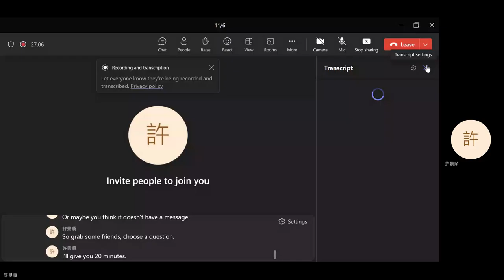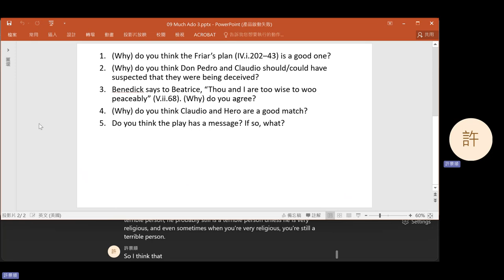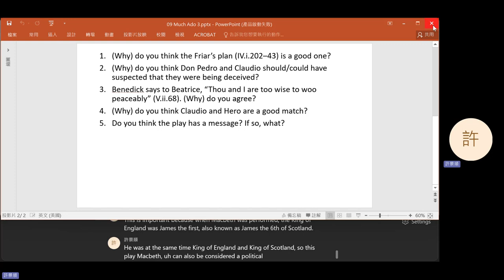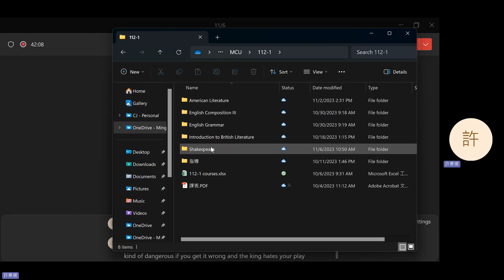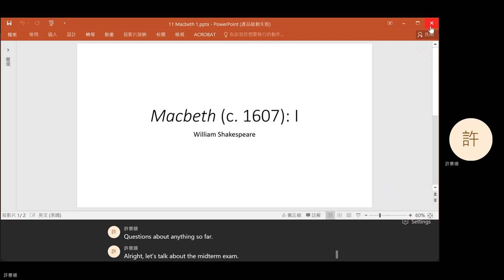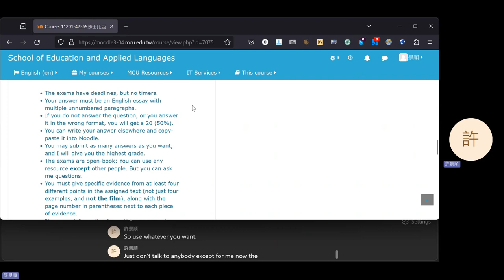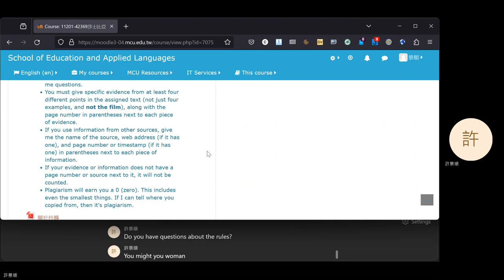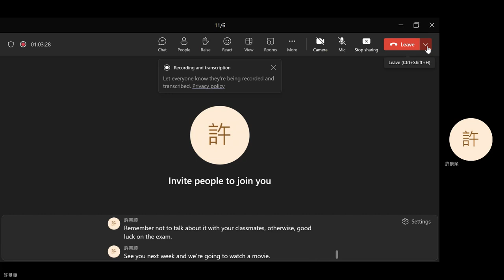2023 Fall: Shakespeare - 09 Much Ado About Nothing 3; Intro to Macbeth and the Midterm Exam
Much Ado About Nothing IV-V. Introduction to Macbeth and the midterm exam.
0:05 Question 1
4:36 Question 2
7:48 Question 3
9:42 Question 4
11:53 Question 5
13:47 Announcements
13:57 Introduction to Macbeth
20:26 Announcements (cont'd)
21:07 Introduction to the midterm exam